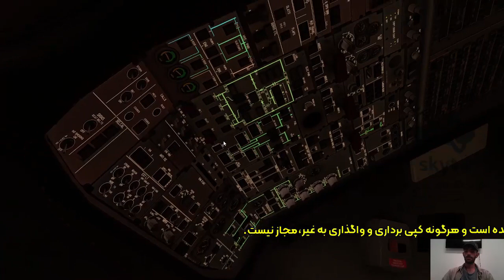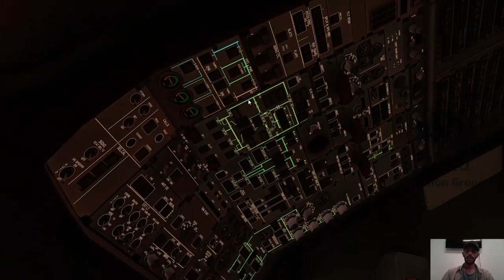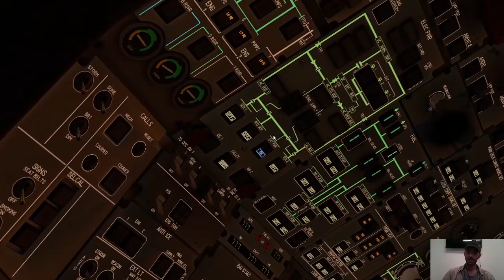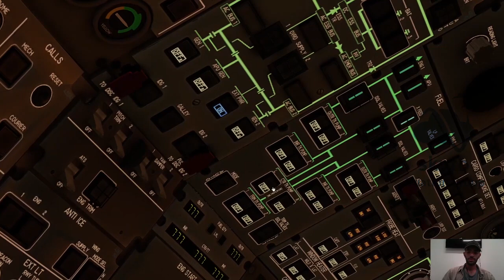آموزش ایرباس A300 inbuild در شبیه ساز پرواز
حمایت مالی از کانال اسکایتو
جهت مشاهده سایر قسمت های این آموزش به لینک زیر در وبسایت گروه هوانوردی اسکایتو مراجعه نمایید.
راهنمای کامل استفاده از ایرباس A300 در شبیه‌ساز پرواز X-Plane 11